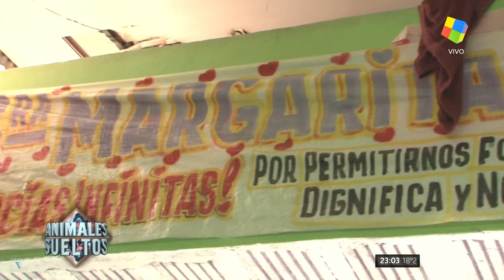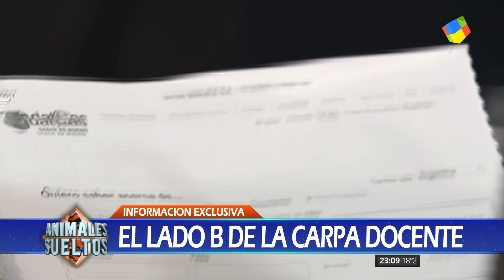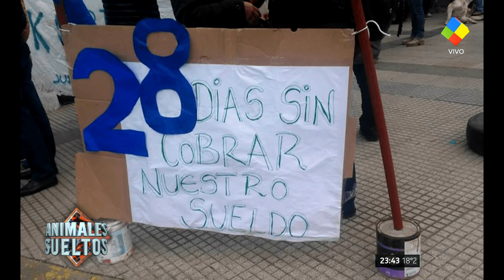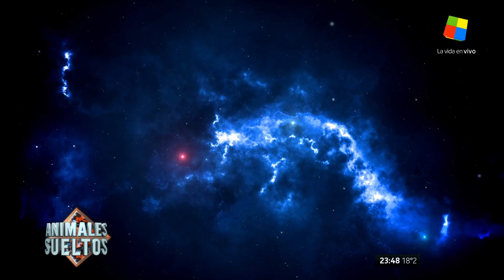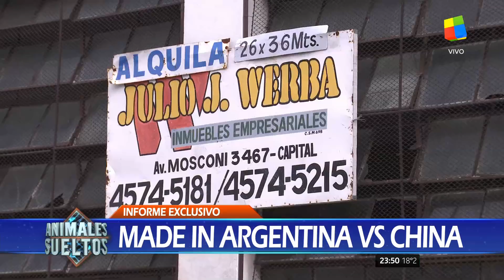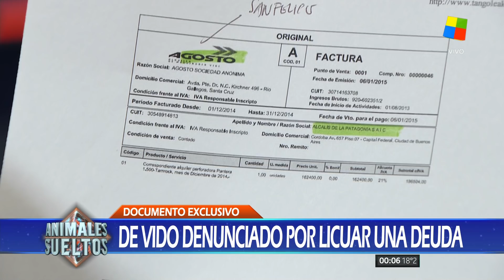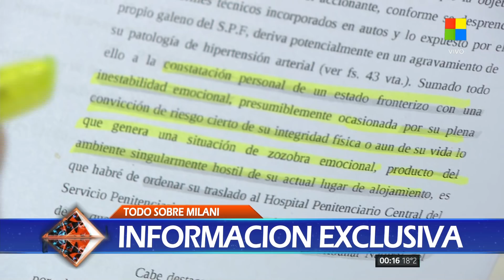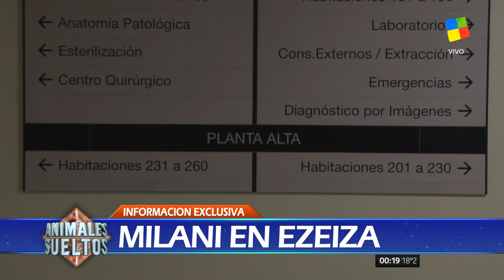"Animales sueltos" de A.Fantino (mesa completa HD) - 14/04/17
Mariel Fitz Patrick, Romina Manguel, Matias Tombolini, Daniel Santoro, Gerardo "Tato" Young, Fernando Carnota, y Eduardo Feinmann, en el programa "Animales sueltos" de Alejandro Fantino; por el canal "América" - 14/04/2017